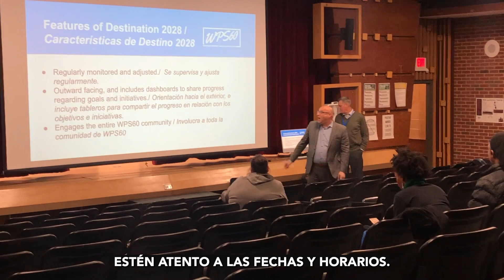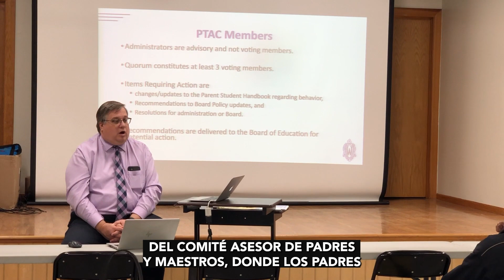60 in Sixty - Week of December 5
Check out 60 in Sixty for the week of December 5! This week’s episode covers our Strategic Plan Town Hall Meetings, holiday concerts, our Parent Teacher Advisory Committee Meetings and more.